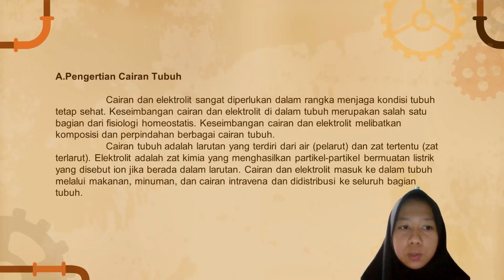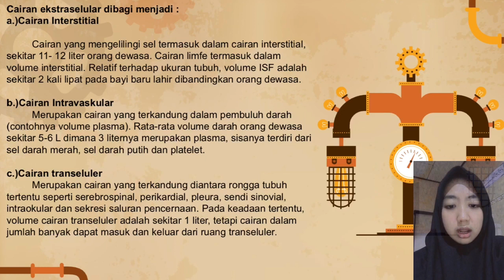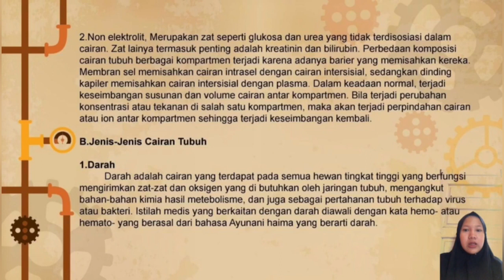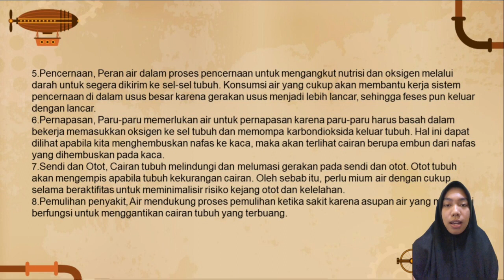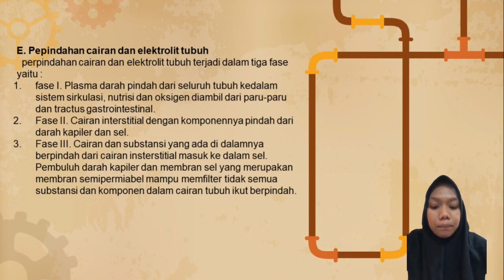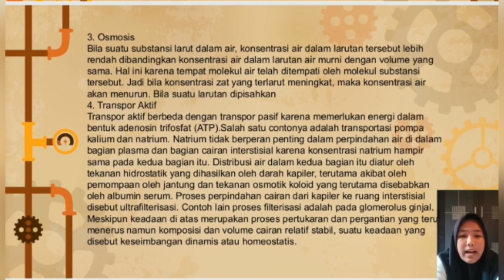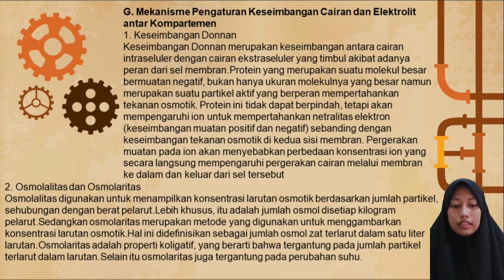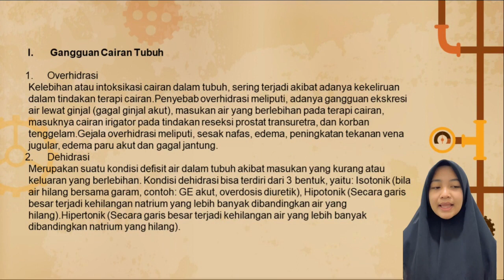Kompartemen Cairan Tubuh, Kelas B, S1 2021-2022